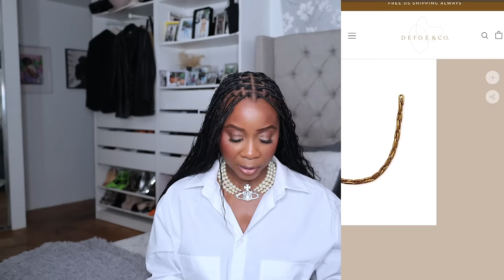Elevate Your Style Game: Explore the Trendiest Black-Owned Fashion Brands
Hi beauties! Happy black history month! In today's video, I'm telling you the top black-owned fashion brands you must follow and start shopping for immediately. I share some of my favorite black-owned fashion brands. I also share 10 black-owned fashion brands that may be new to you and that you need to keep an eye out for. Let me know some of your favorite black-owned fashion brands in the comments if I didn't name them in this video.

Brands that I mentioned
1. Silver and Riley

2. Calechie

3. Khoi

4. Shop Iccon

5. Anice By Angel

6. The Vaul Label

7. The Hoop Mobb

8. Muehleder

9. Ciara Chyanne

10. Defoe & Co